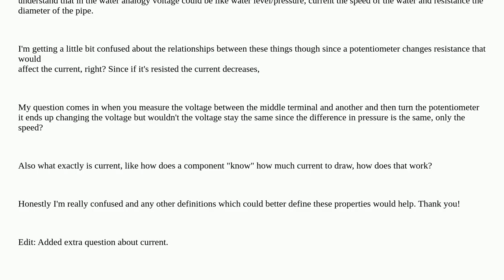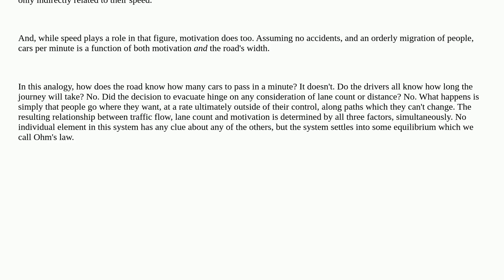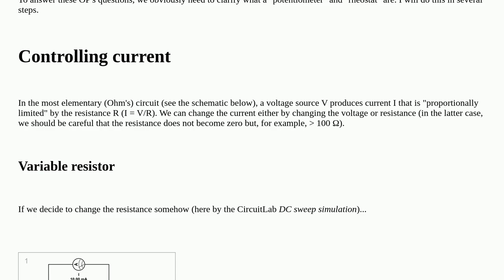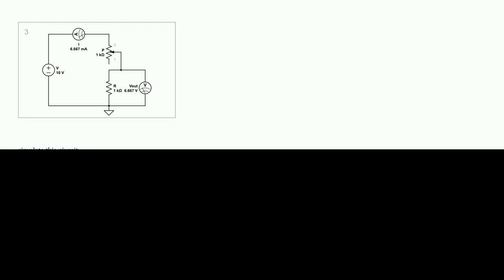Electronics: How does current affect voltage?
How does current affect voltage?

A special thanks goes out to the awesome community

  voltage resistance resistors current